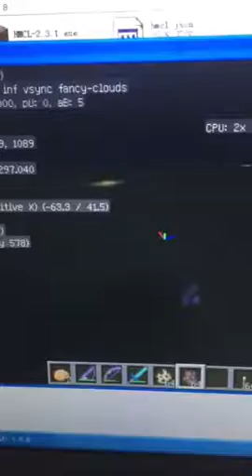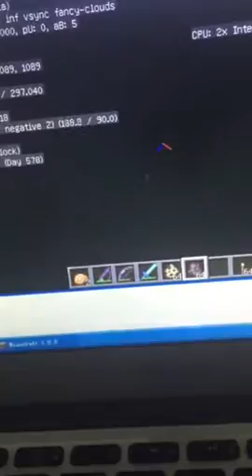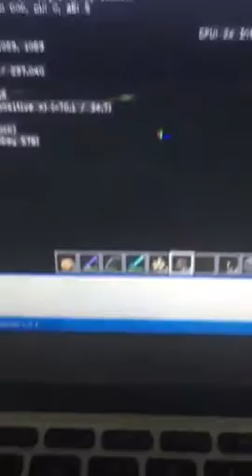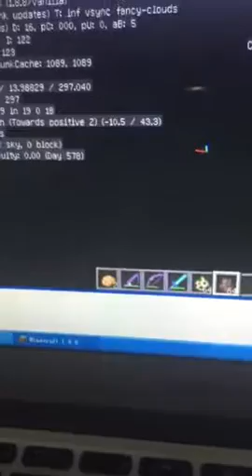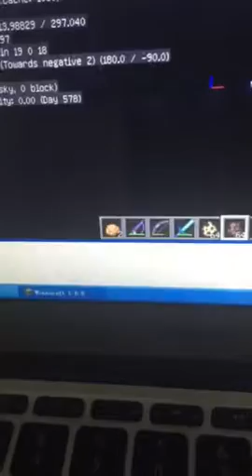Villager rain in night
The Villager rain in Minecraft night